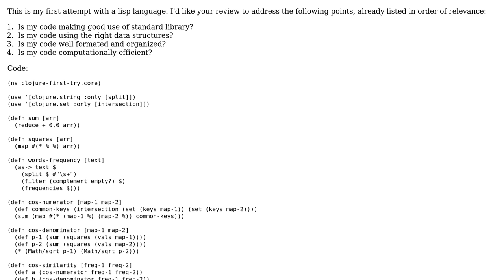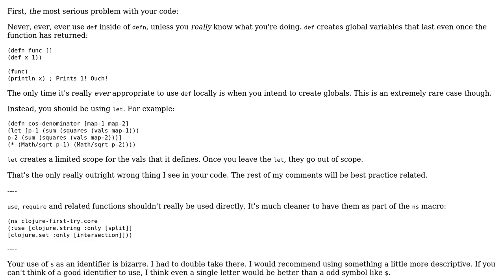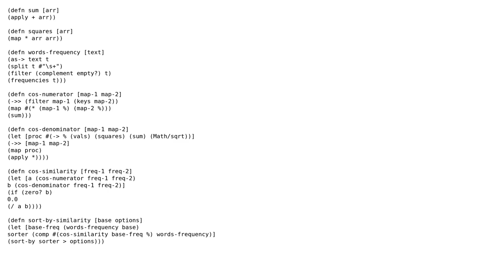Code Review: Sorting texts by similarity in Clojure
With thanks & praise to God, and with thanks to the many people who have made this project possible! You are responsible for your own actions.